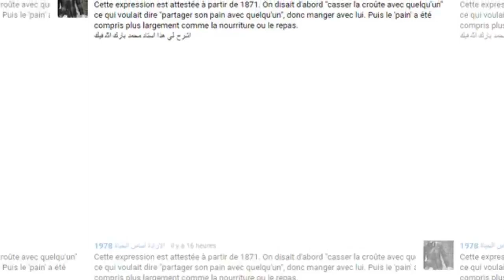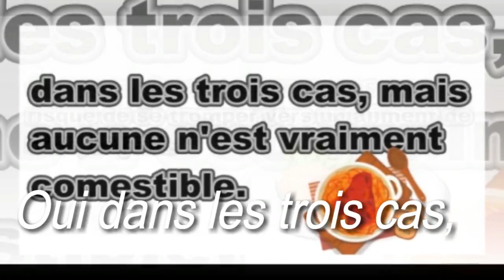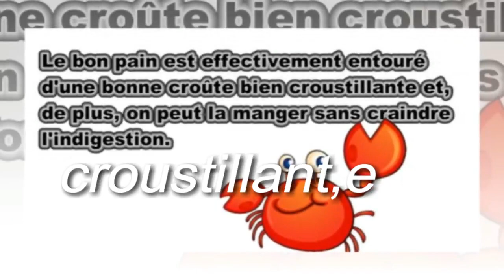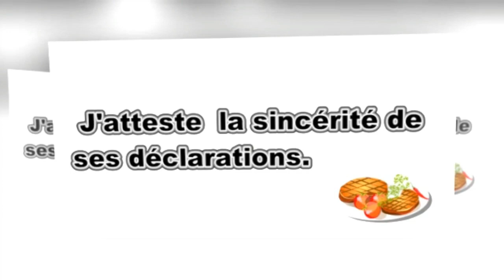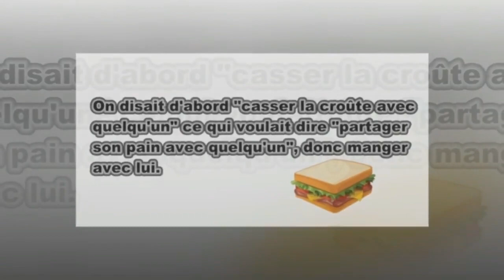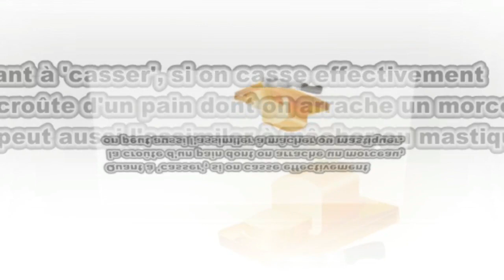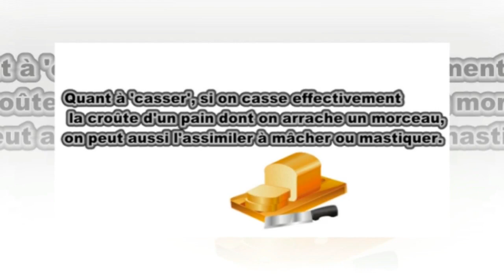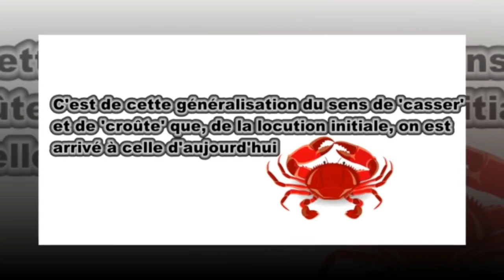قواعد اللغة الفرنسية : vocabulaire,casser la croûte